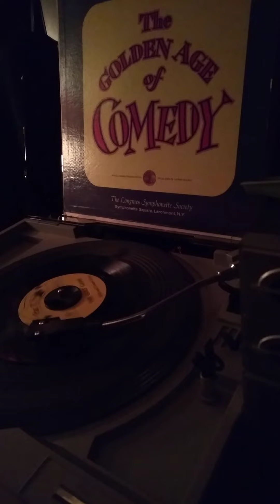Golf Game JEB and Cousin Easy